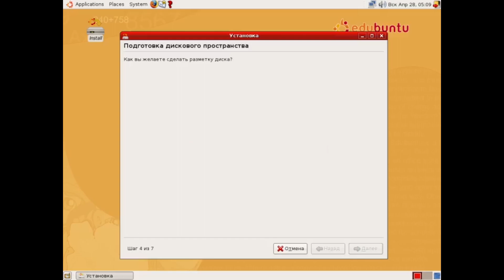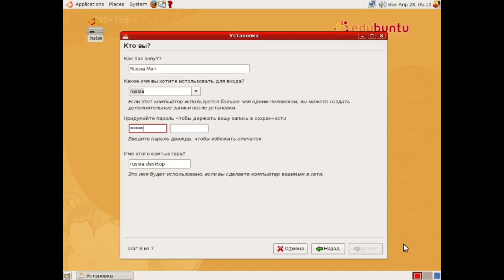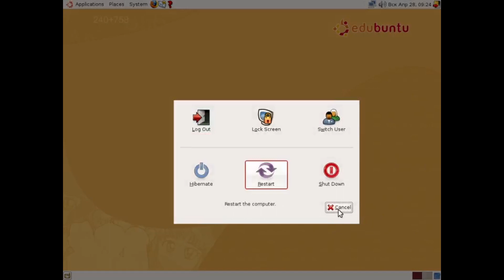VirtualBox #621 - Edubuntu 7.04